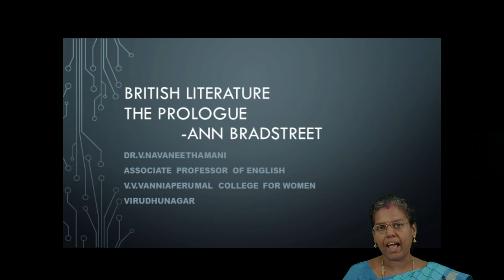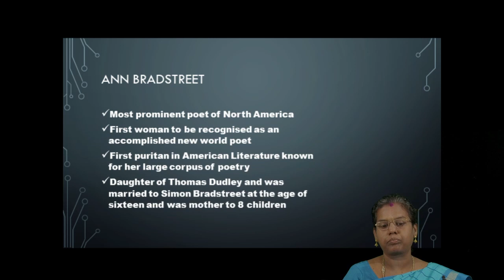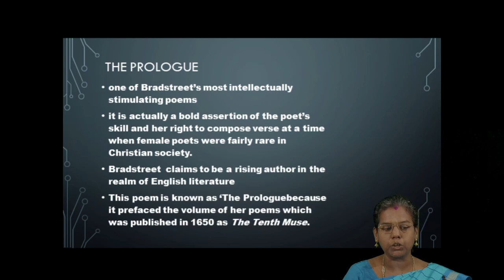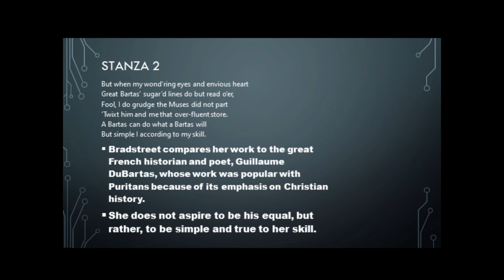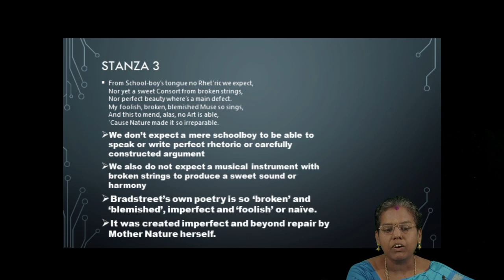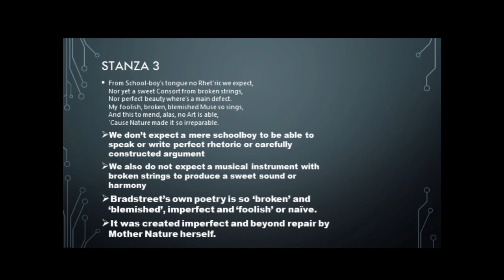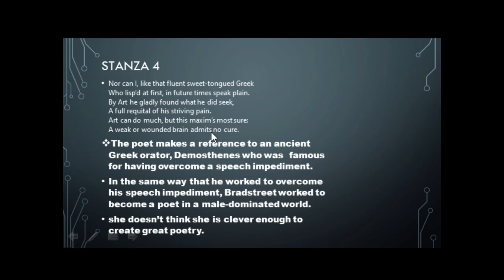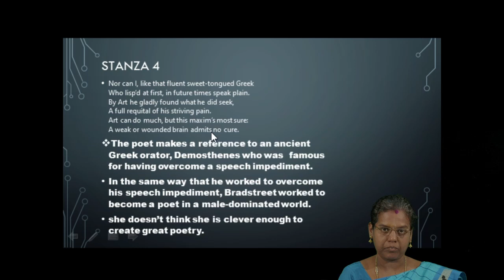British Literature The Prologue - Ann Brandstreet